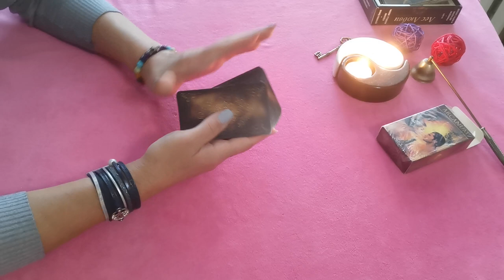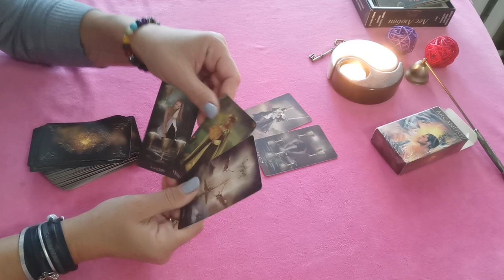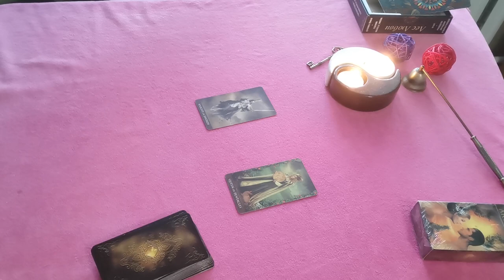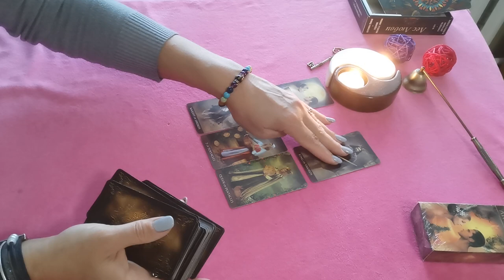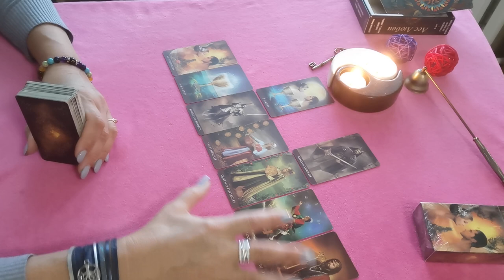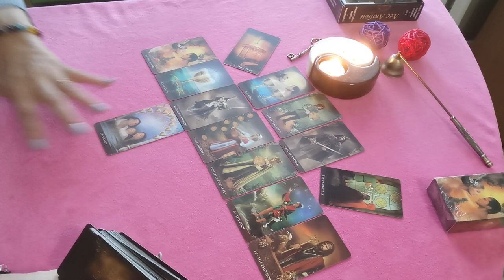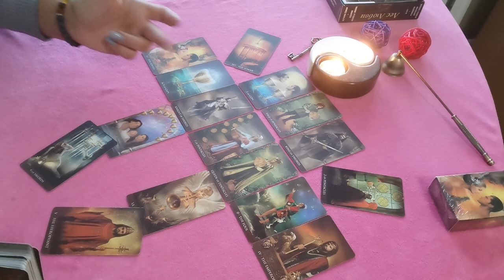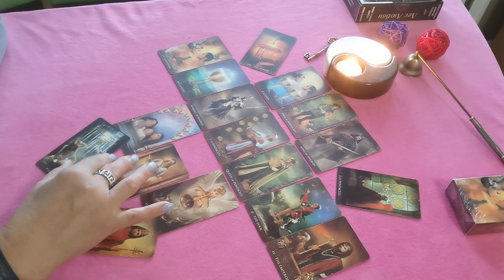"Вокзал для двоих" общий расклад личные консультации платно с 10 до 22 по моск вр 915 9820482